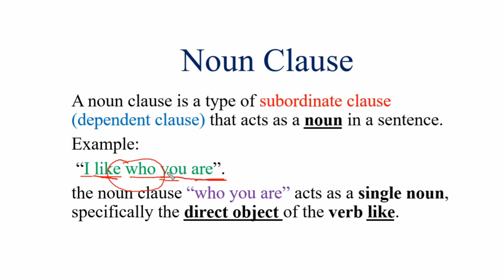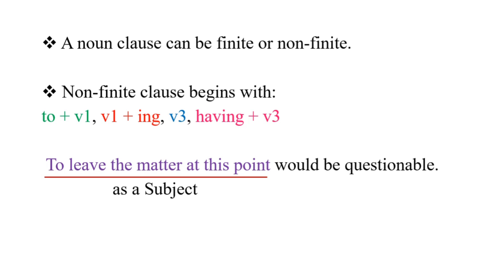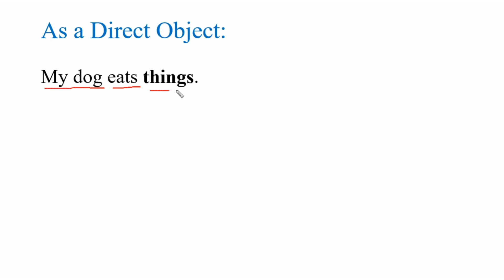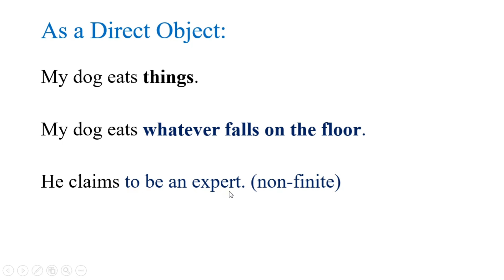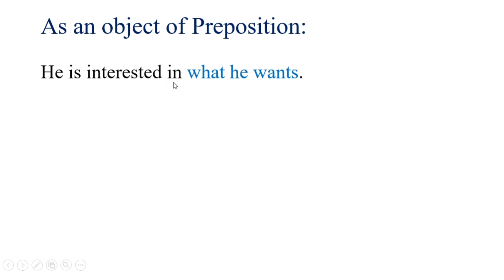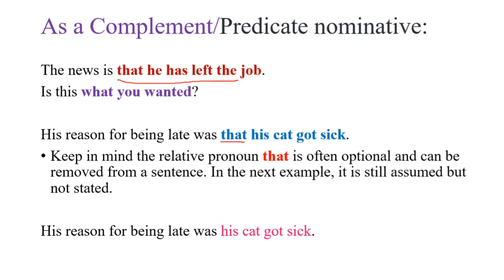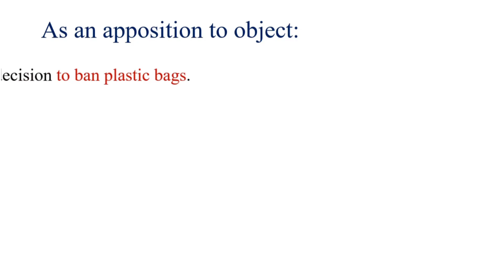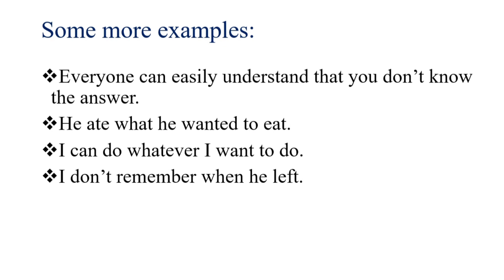10. Noun Clause | Functions of Noun Clause | Explanation with examples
Welcome to today's topic "Noun Clause"
A noun clause is a type of subordinate clause (dependent clause) that acts as a noun in a sentence. Most of the time noun clauses begin with a relative pronoun like what or whatever.

How to use noun clauses?
Noun clauses can do anything a regular noun can do. This means they can act as a:

subject
direct object
indirect object
prepositional object
predicate nominative

Noun clauses completely replace individual nouns in a sentence, no matter how long the noun clauses are or how many words they contain. For example, let’s look at a sentence without a noun clause.

My dog eats things.

The individual noun things is the direct object for eats. If we want to give more detail, we can replace the noun things with a more descriptive noun clause. Not only do noun clauses contain an extra verb for more details, but they can also include other words like adverbs and prepositional phrases.

My dog eats whatever falls on the floor.

What do noun clauses start with?

Relative pronouns:
who
what
where
when
why
how
that
which
Indefinite relative pronouns
whoever
whomever
whatever
wherever
whenever
whichever
Subordinating conjunctions:
if
whether